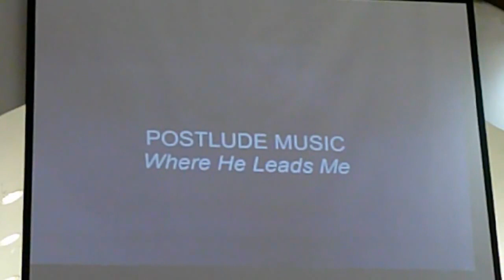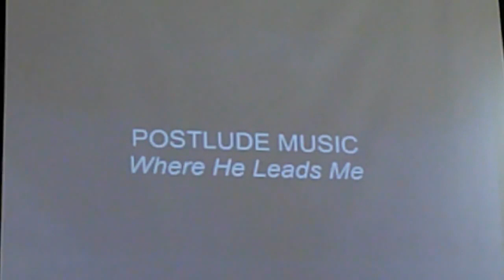In Person Worship June 26, 2022